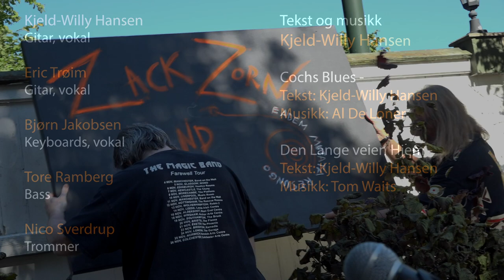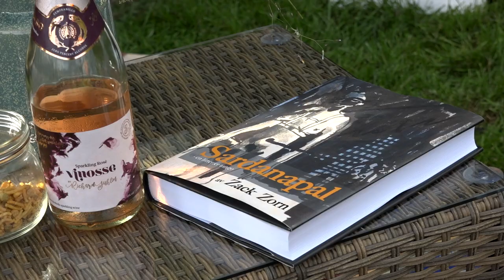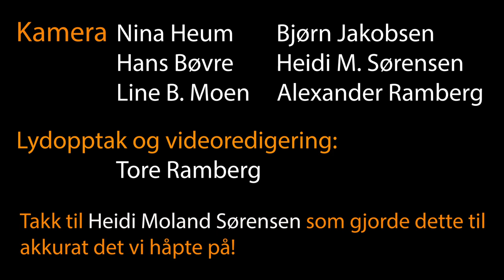Hagekonsert med Zack Zorn-band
Lørdag 29.august kl. 20:00 er det duket for en fargerik koronakonsert fra en frodig bakhage på Torstrand. Bydelen uten utsikt, men med masser av innsikt. Det er frivillig å vippse til 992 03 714. Zack Zorn-band har samlet en håndfull folk og fe i den bukoliske idyllen til Heidi og Isak (seilmakerens gamle hus ved lekeparken og byens første bordell) og groover i gang en minikonsert viet lys og lutter livsglede.

Konserten sendes på Youtube og ØP, består av egenskrevne låter med norske tekster, inspirert av Crazy Horse, Norsk utflukt, Cohen, Dylan og Waits mm, og rommer hyllest til poeter og pensjonater, hager, hentesveiser og ukjente guder. Med noen små satiriske nikk til maktens troll.

Zack Zorn Band består av: Kjeld-Willy Hansen (vokal, gitar), Eric Trøim (vokal, gitar), Tore Ramberg (bass), Bjørn Jakobsen (vokal, keyboards) og Nico Sverdrup (trommer). Dette er et con amoreprosjekt, men det ligger en del arbeid bak produksjonen, så vi vi går ikke i kjelleren av pur depresjon om det tikker inn noen lettskyede bidrag.
Vipps: 99203714